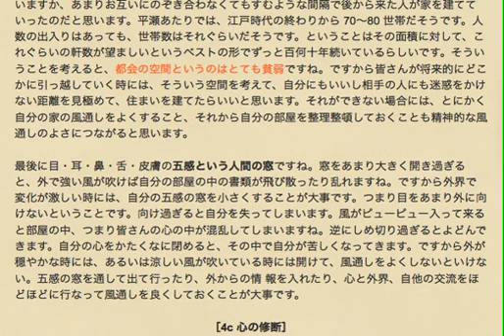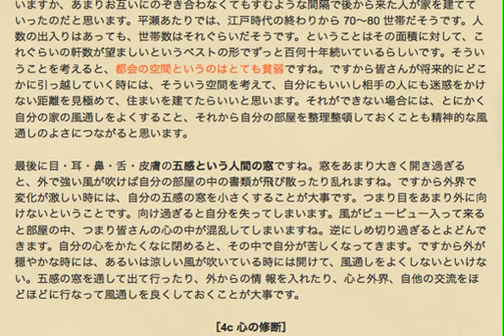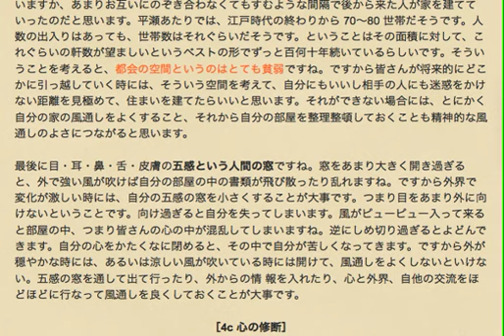四正勤４修断 ［4b 息の修断］